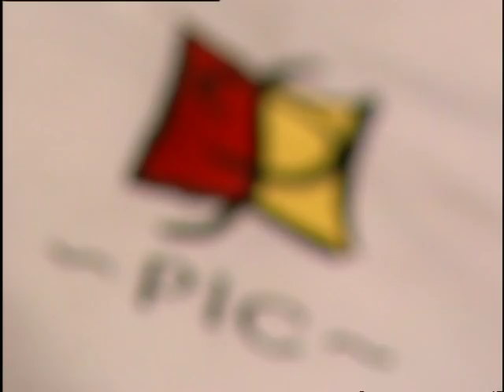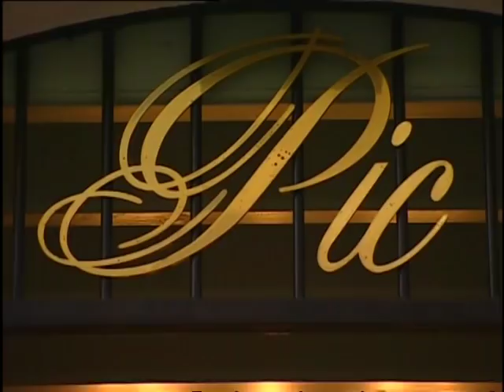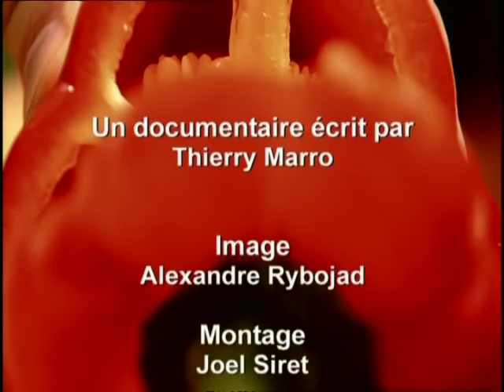Anne-Sophie Pic - Les chefs cuisiniers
Pour ne rien rater des prochains documentaires !

A l'instar de sa consœur Hélène Darroze, Anne Sophie Pic a repris le flambeau familial avec succès. Cette maison sur la fameuse nationale sept est redevenue grâce au savoir faire de cette grande créatrice une des tables les plus formidables du sud de la France.
Un peu de douceur dans un monde masculin.
Rencontre avec l'un de ses viticulteurs fétiches : Michel Chapoutier.